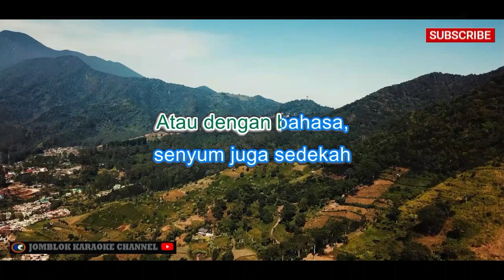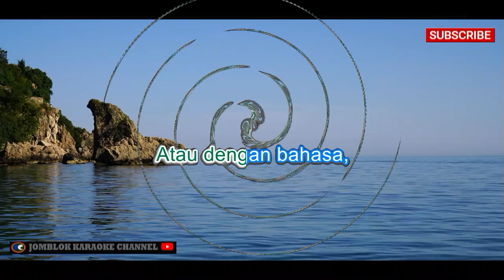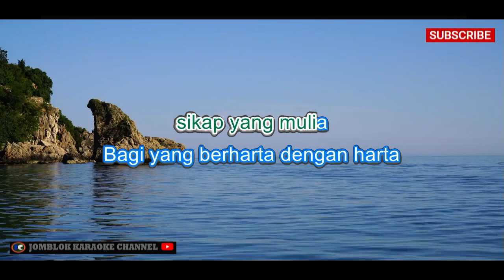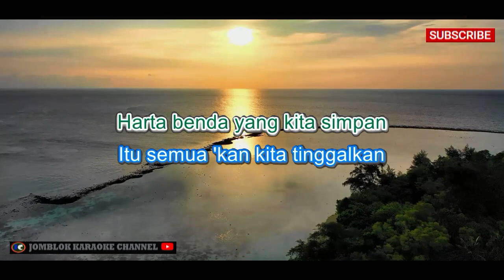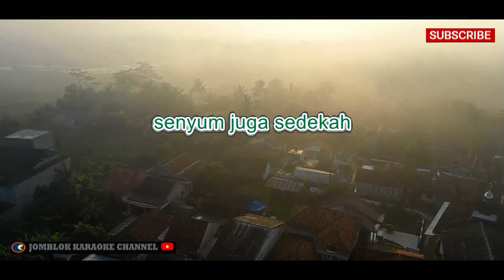Rhoma Irama Sedekah Karaoke